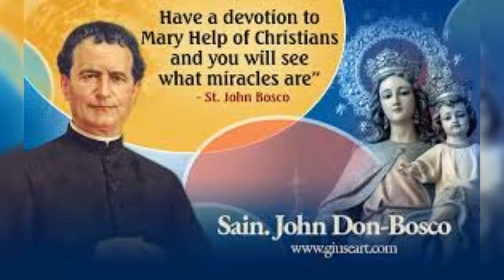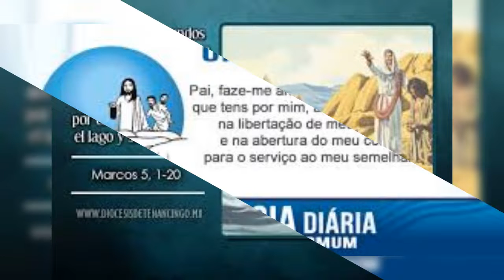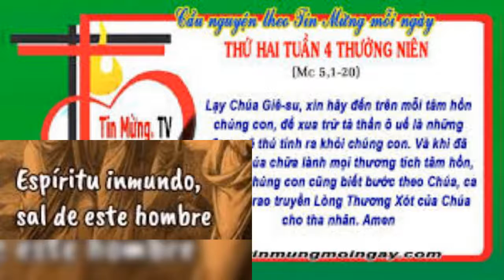THỨ HAI 31/01/2022 GIÁO HỘI MỪNG KÍNH THÁNH GIOAN BOSCÔ, LINH MỤC. ( Lễ Nhớ ) TUẦN IV MTN NĂM C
THỨ 31/01/2022

          TUẦN IV MÙA THƯỜNG NIÊN NĂM C

GIÁO HỘI MỪNG KÍNH THÁNH GIOAN BOSCÔ, LINH MỤC. ( Lễ Nhớ )

      Chào đời NĂM 1815 tại Cáttennôvô, giáo phận Tôrinô, Gioan đã trải qua thời thơ ấu trong hoàn cảnh khó khăn, vì thế, khi làm linh mục, người dấn thân lo việc giáo dục thanh thiếu niên. Người lập dòng các tu sĩ Salêdiêng và dòng Đức Mẹ Phù Hộ Các Giáo Hữu để huấn luyện thanh thiếu niên về nghề nghiệp và đời sống đạo. Người qua đời NĂM 1888.

                     TIN MỪNG : Mc 5, 1-20
HỠI THẦN Ô UẾ, HÃY RA KHỎI NGƯỜI NÀY

      Có những cái nhìn và lối suy nghĩ đã đi vào truyền kiếp. Nếu cái nhìn tích cực thì lối suy nghĩ cũng tích cực, nếu không thì ngược lại!. Người Do thái thời Chúa Giêsu cũng vậy! Họ đã nhìn ai với cái nhìn khinh bỉ thì muôn đời, con người đó không có điểm nào tốt được!. Thật vậy, vào thời Chúa Giêsu, dưới con mắt của người Do thái, dân ngoại là dân đáng bị miệt thị, là dân luôn sống trong tội lỗi và dưới ách thống trị của Ma Quỷ. Tuy nhiên, khi Chúa Giêsu đến, Ngài không còn phân biệt lằn ranh giữa Do thái hay dân ngoại, nhưng sứ vụ của Ngài là đem ơn cứu độ đến với muôn dân.

      Lời Chúa nay trình thuật việc Chúa Giêsu đến vùng Ghêrasa và làm phép lạ xua đuổi Ma Quỷ ra khỏi người bị quỷ ám. Qua phép lạ này, dưới con mắt người đời, thì đây là một sự thành công, vì người bị Quỷ ám có một sức mạnh phi thường, không ai đụng tới hắn được, bởi lẽ anh ta bị cả một cơ binh Quỷ nhập vào. Một cơ binh chính là tên gọi của một đạo quân Lamã thời ấy và có khoảng 6.826 người lính. Như vậy, số Quỷ nhập vào người này cũng đông vô số kể như vậy. Khi Ma Quỷ nhập vào người thanh niên này, anh ta mạnh khỏe phi thường.

      Phép lạ này cho thấy, Chúa Giêsu có quyền năng trên Ma Quỷ, Ngài đến để giải thoát con người khỏi bị ràng buộc bởi sự dữ. Đem lại cho họ cuộc sống tự do. Nhưng cái giá mà Ngài phải chịu, chính là sự loại trừ của những Luật Sĩ và Pharisêu. Suy nghĩ về sứ vụ và thân phận ngôn sứ của Chúa Giêsu, một lần nữa chúng ta ý thức hơn về sứ mạng và số phận của mỗi người chúng ta trên hành trình sống đạo và loan báo Tin Mừng. Số phận của Thầy cũng là của trò. Muốn trở nên môn đệ đích thực của Thầy Giêsu, hẳn chúng ta phải lội ngược dòng. Đi ngược quy luật tự nhiên để hiểu được giá trị của những nghịch cảnh khi chúng ta bị người đời phản đối, khước từ, cho dù những việc làm của chúng ta là những hy sinh vô vị lợi!

      Lạy Chúa Giêsu, cuộc đời của Chúa đã không ngừng thi ân giáng phúc, nhưng Chúa đã không được người đời coi trọng, mà luôn bị khinh khi! Xin Chúa cho chúng con hiểu được sự thật này để chỉ tìm vinh danh Chúa và mong sao cho Nước Chúa được hiển trị muôn nơi, còn chuyện khen chê, xin cho chúng con không coi trọng nó mà ảnh hưởng đến sứ vụ được trao.

.AMEN.